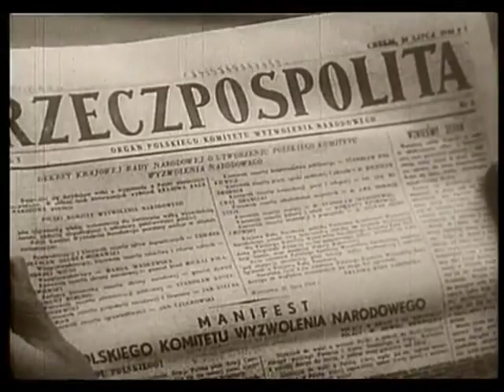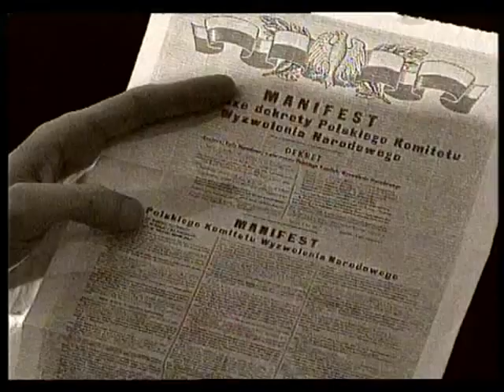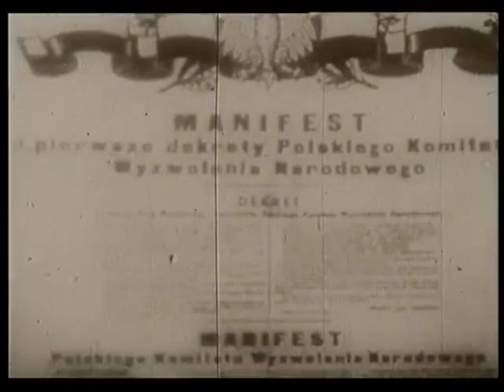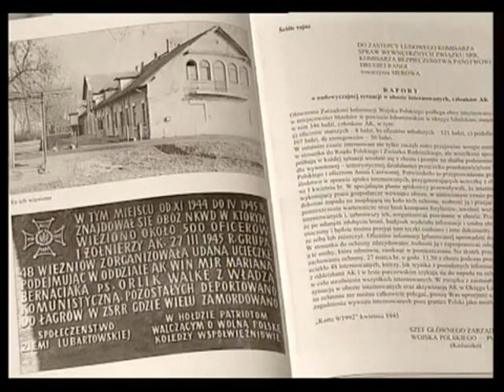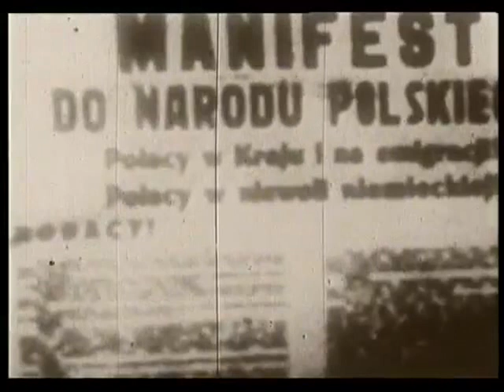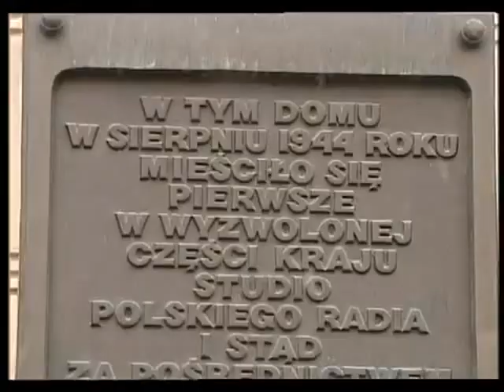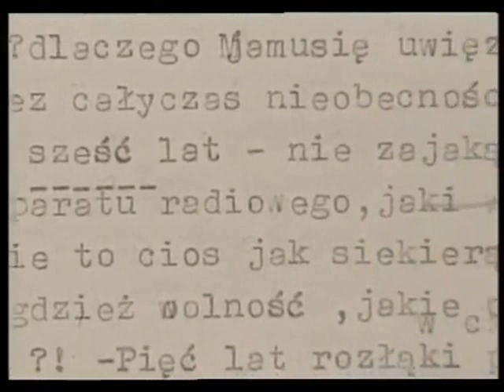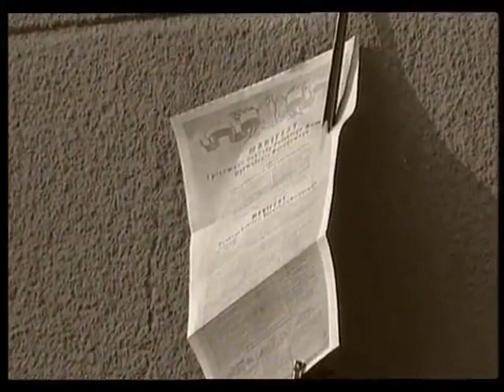Kłamstwo PKWN Z Archiwum IPN